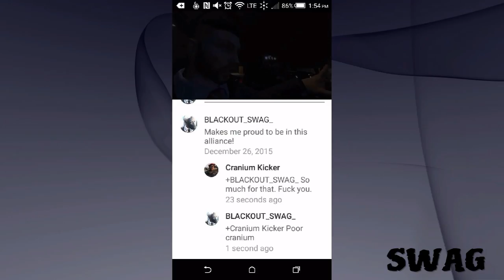EMBARRASSING THECRANIUMKID AND FWLS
Songs: Kevin Flum - U Mad Bro?; We Own It-Wiz Khalifa, 2 Chainz

Talk shit get lit.

►Want to Join us? Add BMTF_CAPT_ARCH for GTA 5
or add Archiie17 for the Division